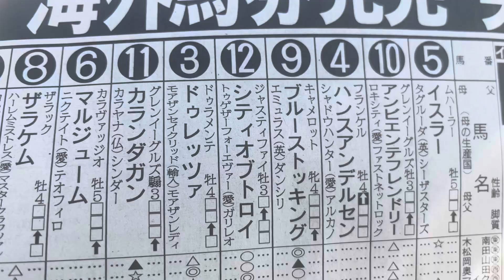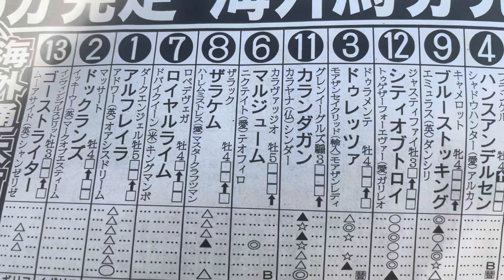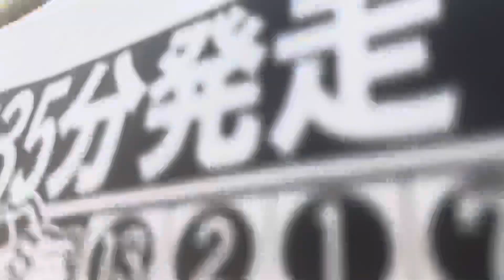本日はドゥレッツァ全力応援📣🐴ブルドッグ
ブーちゃんと競馬観てダラダラ🤤